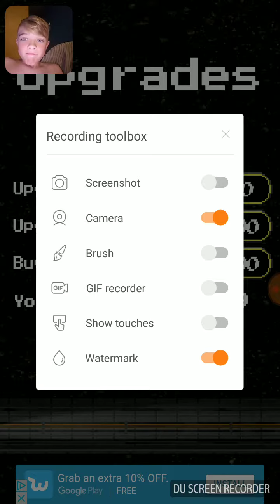Playing a game gone rong for the people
Play this game  undercity